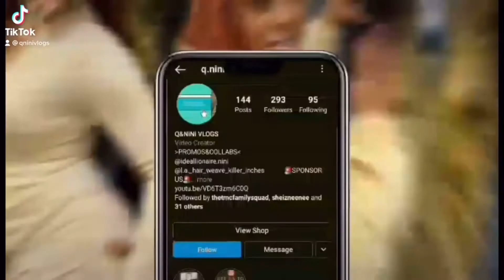UNCUT FILM OF DR. SEBI| HIS FAMILY DIDN’T WANT RELEASED 6 YEARS AGO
Here’s a documentary of Dr. Sebi having a talk off stage. All uncut.

Please stay until the end, Thumbs up, and share. 🥰 Help us get to 5k by January 1, 2022.

Giving thanks to the Most High Jesus Christ who died for our sins for walking with us this entire journey. Thank You Jesus for this chapter in our lives and allowing us to share it with the universe. Help us reach our goal to 5k by Jan 1st 2021 and win a Greenscreen Kit.

)))A Special Thanks To All Viewer Like You(((

                         Q&N Squad stand up!!
    ⭐⭐⭐⭐⭐Members below⭐⭐⭐⭐⭐

🔴JSams- SUPPORTER (2mo)

🪞🪞To all my beautiful queens ... I’m a YouTuber but I’m a boss too.. I am an black business owner reaching for the stars. If you’d help me get there I’d appreciate it. I pray you will be apart of my business and support me.. Trust me I have something for everyone.

Our website is ™️ & LLC

 🚨🚨SALES EVERY FRIDAY🚨🚨
🛒Spend $100&up get $15 off.

SEE SOMETHING YOU LIKE BUT DON’T HAVE IT ALL RIGHT NOW? Don’t worry I got yu. 💝

Do a haul here:

✨Follow all our other Social Media’s and Yt Channels too. This is one many.

GROWING TOGETHER IS FUN
Instrumentals and music by artist approved